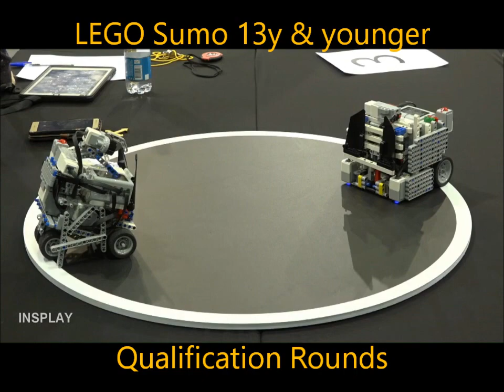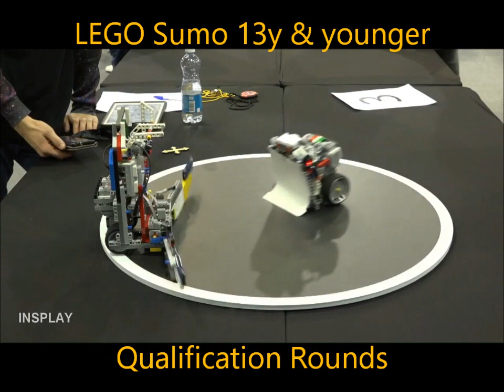LEGO Sumo 13y & younger - Robotex 2018 - ITLUG Robotics Team - ITALY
Robotex 2018 - Tallinn (Estonia) - 30 Nov. 2 Dic. 2018
LEGO Sumo Competition 13y & younger
ItLUG Robotics Team - ITALY - 1° Place